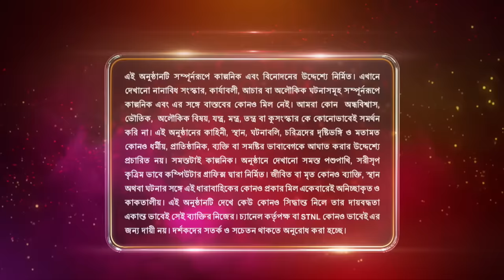Nandini - Episode 227 | 4th July 2020 | Sun Bangla TV Serial | Bengali Serial